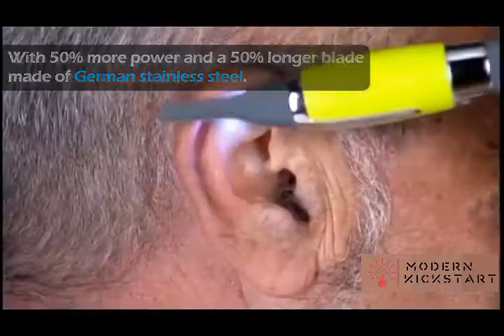Hair Trimmer by Modern Kickstart